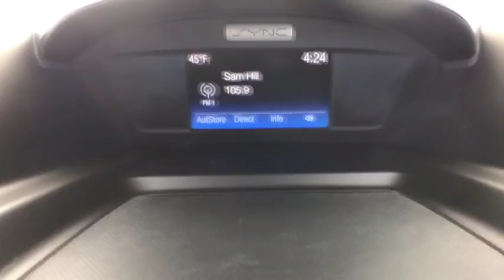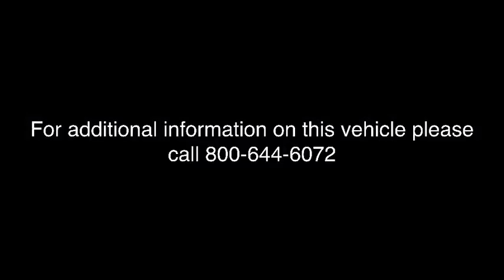2017 Ford Escape Centennial CO, Littleton CO, Fort Collins CO, Greeley CO, Cheyenne WY 7866DP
2017 Ford Escape

O'Meara Ford
400 W. 104th Ave.

It just doesn't get any better!! This SUV is simply sweet in every aspect. One of the finest cars around, you won't believe what you get for the money!! Oh yeah!! Just Arrived* Gassss saverrrr!!! 30 MPG Hwy! CARFAX 1 owner and buyback guarantee!! Safety equipment includes: ABS, Traction control, Curtain airbags, Passenger Airbag, Front fog/driving lights...Other features include: Bluetooth, Power door locks, Power windows, Auto, Turbo...